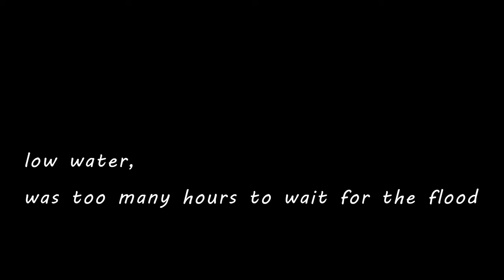BEACH FISHING... another shot in Isle of Sheppey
I was heading a second time to fish the Isle of Sheppey, targeting Ray and Bass. Fished 2 rods for those species, manged to pull out one Bass. I arrived at the top of the tide and unfortunately had to fish most of the session on the ebb, so much so I was not able to cast over the mud so had to call it an early day...

Thank you for taking the time to tune in and watch my video. I really appreciate it!

*Camera 1: GoPro HERO7 Black - Waterproof 4K Digital Action Camera

Drone: DJI Mavic Mini
Hard Case for DJI Mavic Mini Drone

GEAR I'M USING FOR SEA KAYAK FISHING

Rod 1: Century CCC LD
Rod 2: AFAW 14' fix spool rod

Reel 1: Penn Fathom 12
Reel 2: Shimanu Ultegra XSC 10000

Line:
Agepoch 8 strands 70LB
Rovex mono 10X Abrasion 0.35mm